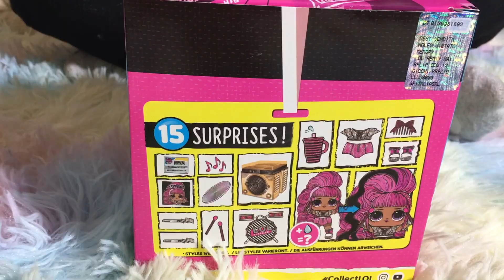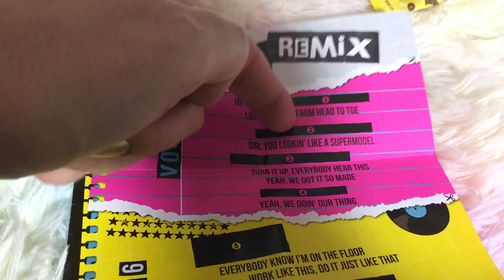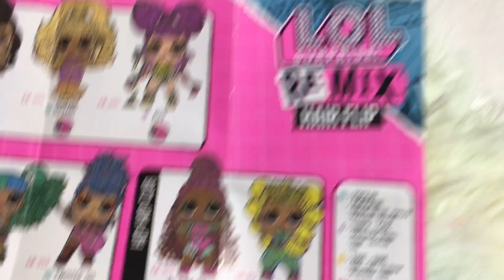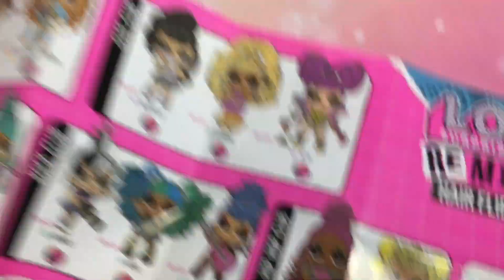😱UN MESSAGGIO DA P.P.! troveremo tutte le Lol Surprise Remix?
Ciao Amici! è arrivato finalmente il giorno di incontrare P.P.!! Finalmente lo vedremo in Carne ed Ossa... o meglio... in Pelo e Stoffa!!! Siete curiosi?
Cosa ci avra' combinato stavolta?
Dove saranno finite le nostre Lol Surprise Remix Hair Flip??

-Il prodotto è stato fornito gratuitamente da Giochi Preziosi-

•attiva la campanellina per non perdere i nuovi video!!!